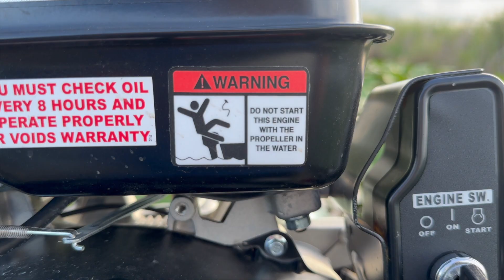The True Purpose of a Long-Tail Mud-Motor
Watch as I embrace the true purpose of a long-tail mud-motor